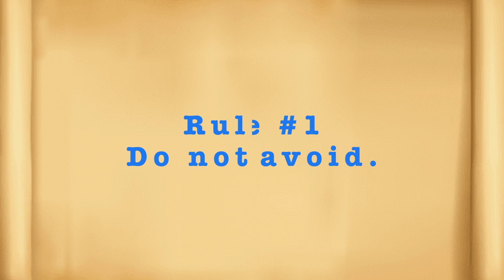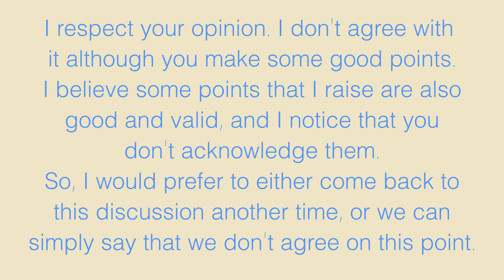7 Golden Rules For Productive Arguments at Work - How Do We All Win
We all have different approaches when it comes to arguments or discussions. Sometimes, this approach does more damage than good. Being able to discuss well is an important ability to have in every area of our life, but even more so at work.
We should view arguments as differences of opinion that deserve to be raised and talked about so that everyone involved can learn from them.

Avoiding discussions, causing the argument to become heated, raising our voice, not knowing when to stop the discussion, are all things that we can do that take a toll on our confidence, performance, and relationships at work.

To avoid this, I have found 7 rules that can help us have productive arguments at work.

02:32 Rule #1: Do not avoid.
03:45 Rule #2: Keep calm and be kind.
04:56 Rule #3: Do not be overconfident.
06:59 Rule #4: Stick with one strong point.
07:54 Rule #5: Use questions to change their mind.
08:53 Rule #6: Be prepared to challenge your own opinion.
10:35 Rule #7: Be willing to "lose."